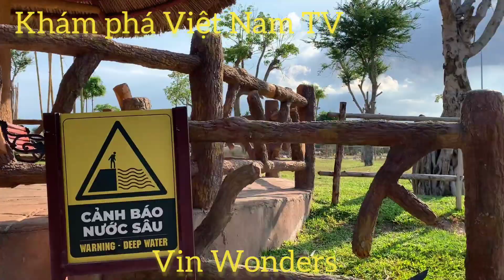Kỳ thú ngắm động vật hoang dã trên thuyền River Safari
Save all the magic at your home withme, share it with your loved ones and spread it to the rest of the world.
The videos are about Vietnam landscapes and people. Experience with locals, transfer, tour guide, foodie tour, taste of Vietnam.
great experience guaranteed by locals.